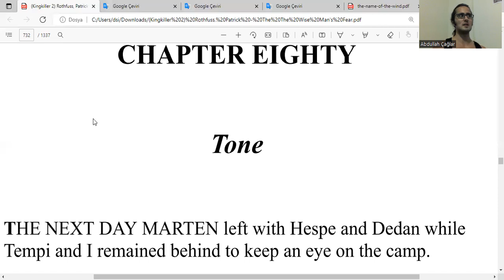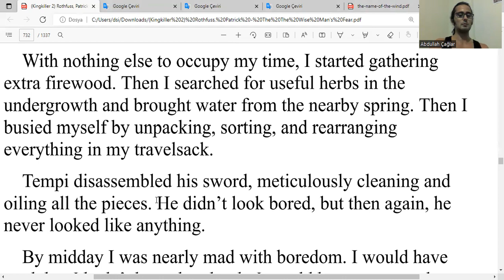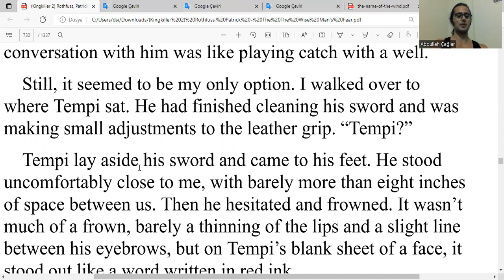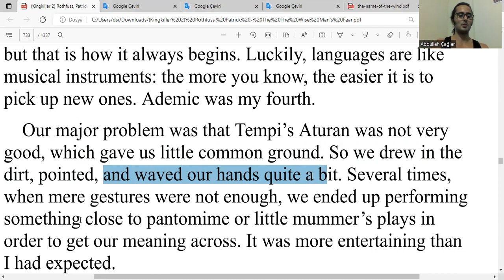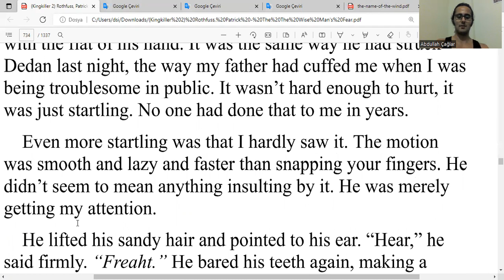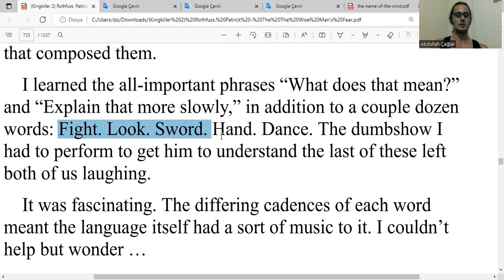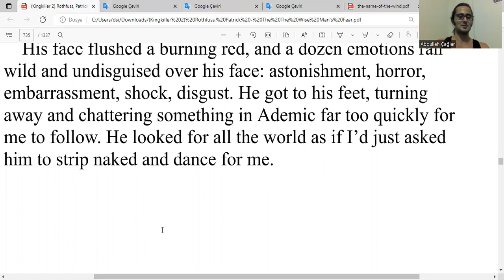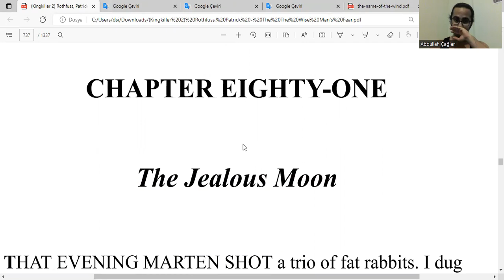İngilizce Bilge Adamın Korkusu Okuyorum - Kral Katili Güncesi, Kitap 2, by Pat Rothfuss - Chapter 80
Bilge Adamın Korkusu - Kral Katili Güncesi, Kitap 2, Chapter 80: Tone - by Patrick Rothfuss - the Wise Man's Fear, Kingkiller Chronicles

ingilizce
boğaziçi ingilizce
boğaziçi hazırlık
hazırlık boğaziçi
boğaziçi proficiency
proficiency boğaziçi
proficiency
büept
buept
yadyok
bogazici ingilizce
bogazici hazirlik
hazirlik bogazici
bogazici proficiency
proficiency bogazici
boun
boun ingilizce
boun hazırlık
boun hazirlik
boun proficiency
boğaziçi
odtü ingilizce
odtü hazırlık
odtu ingilizce
odtu hazirlik
koç ingilizce
koç hazırlık
koc ingilizce
koc hazirlik
bilkent ingilizce
bilkent hazırlık
bilkent hazirlik
tobb ingilizce
tobb hazırlık
tobb hazirlik
itü ingilizce
itü hazırlık
itu ingilizce
itu hazirlik
özü ingilizce
özü hazırlık
ozu ingilizce
ozu hazirlik
Sabancı İngilizce
Sabancı Hazırlık
Sabanci İngilizce
Sabanci Hazirlik
gerçek ingilizce
gerçek fucking ingilizce
oku
okumak
okuyorum
kitap
kitap okumak
kitap okuyorum
ingilizce kitap
kvothe